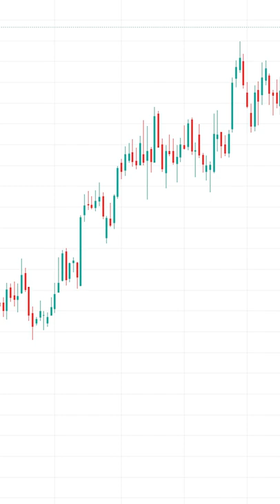Bharat Electronics Ltd. share Breakout All time High | BEL | Next Target 310